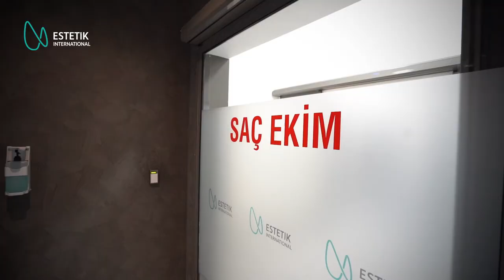Estetik International I Bursa Clinic I Trailer I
Our Nilüfer branch in Bursa district of Istanbul, serves at the superior level with its fully equipped medical substructure and professionals expert at their subjects.

Bursa semtinde bulunan Nilüfer şubemiz, tam donanımlı medikal alt yapısı ve konusunda uzman profesyonelleri ile üst düzeyde hizmet vermektedir.